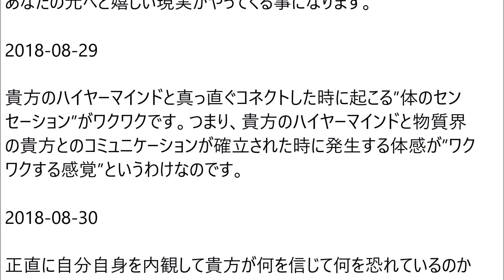バシャール名言集85（2018年8月・ネブラさん投稿の記事より）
↑ PLANET NEBULA（ネブラ）さんが、2018年8月に投稿された記事です。

バシャールとは、知らない人に簡単に説明すると、地球人とグレイのハイブリッドである宇宙人（男性）の名前です。

バシャール名言集85（ツインレイ、量子力学、バイオリズムetc.）

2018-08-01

量子力学（クアンタム・フィジックス）は、ある意味精神世界を物理学的に捉える新しいタイプの学問です。昔から存在していた学問ですが、”理想論的”で実際にはあまり受け入れられていない学問でした。しかしここ最近私達の意識が高まるにつれ…

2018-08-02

既に”クラス替え”は完了しています。しかし、クラスはポジティブ地球行きとネガティブ地球行きの”たった二つ”のクラスに分かれているというわけではありません。二つの世界はどんどん分離してお互いに離れていきますが、ポジティブな世界は更に異なるポジティブの平行世界へと枝分かれしています。

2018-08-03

本当に貴方は毎瞬新しい貴方へと変化を遂げています。そして毎瞬貴方は新しい世界を新しい自分で体験しています。しかしなぜ同じような状況が繰り返されるのでしょうか。まるでプログラムされているかのように繰り返し同じ状況が繰り返されるのは一体何故でしょう…

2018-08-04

探し物が見つからない時、それは探し物と貴方の波動がマッチしていないから見つかりません

（中略）

ですから、探し物を見つけたい時や貴方の欲しい望みに対して”失ったもの”や”なかなかやって来ない物”と捉える代わりに、”あるもの”として捉えてあげます。そうする事で…

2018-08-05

ツインソールまたはツインフレームとは男性と女性のそれぞれの性のエネルギーを持つ”魂同士を意味しています。大抵は男女間の関係が多いのですが、しかしそれだけではありません。ツイン同士はまるで自分自身を見ているかのように相手を深く理解する事ができるだけでなく…

なぜならば、ツインソールはもともと一人の人間として物質界に生まれた経験を持っている事にあるからです。つまり、一つの魂から男性と女性の二つのエネルギーが分離し、それによって二つの魂が誕生しています。ですから、ツインソールは元々”自分であった”もう一人の自分と出会う事を意味しているのです。

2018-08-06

”意味が関連づけられていない”という状況は、引き寄せられてくる出来事に関して”貴方自身”が意味づけをしてゆけるという事を意味しています。つまり寄せられる出来事は常にニュートラルであって…

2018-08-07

ネガティブな選択をする人達もポジティブの選択をする人達と同様に、自分にとって最適な選択をしていると考えているからこそ”そちら側”を選択しています。ですから、彼らにとっては”ポジティブな選択”をしていることを意味しています。

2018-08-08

貴方の独特な自己表現は貴方のワクワクの中にあります。貴方のワクワクは”貴方そのもの”を表すエネルギーですから、貴方を最も輝かせてくれるエネルギーでもあります。ですから貴方の心がワクワクする事とは、エネルギー版の貴方を表現（自己表現）している事を意味しています。

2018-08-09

これからやってくるハイブリッドの子供達は、現在生まれてくる地上に生まれるスターシードの子供達と一緒に様々な創造をしてゆくことになります。

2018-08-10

私達は浄化と手放しを繰りかえす事で”現在の自分”を造り上げています。つまり、古い自分をちょっとずつ手放して新しい自分へと徐々にすり替えている事を意味しています。なぜならば、古くて重たい自分では新しい世界（地球）に行く事ができない事にあるからです。

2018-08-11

ミラクルは私たちの手の内にあるのです。ミラクルだと捉えられてきた事は、実際は”ごく自然現象”を意味しています。つまり、私たちの意識はミラクルが普通に存在する波動域にやってきている事を意味しています。

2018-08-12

貴方の元に起こるすべての事柄にはちゃんと”意味”がある事を知ってくださいとバシャールは話しています。”意味のないランダムな出来事”が起こる事はありません。貴方が体験する必要があるからこそ引き寄せられているのです。ですから、貴方の元に引き寄せられる出来事を無理やり変えようとせず…

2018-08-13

本気の想いは空っぽな社交辞令の何百倍ものパワーを持っています。つまり、何百倍もの影響力を持っている事を意味しています。ですから、貴方の本当の想いを言葉に乗せて言葉をかけてみましょう。たったそれだけの事で、何百倍もの濃厚な人間関係を築ける事になります。

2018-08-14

来世の人生から今世で学んだ事柄を初めから学び直す必要は無くなります。つまり、今世で得た”気づき”を引き続き来世へ持ち越す事ができるようになる事を意味しています。例えば病気を体験する事で病気の人の気持ちを理解できるようになりますが、来世の貴方は初めから…

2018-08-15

『ありのままの自分』とは自分らしくいる事を意味しています。自分らしくいる事とは心に”愛と光”を持ったハイヤーマインドの高い意識の貴方を指しているのです。貴方が貴方らしく生きる事、貴方が自分を愛して受け入れる自分でいる事、それが『ありのままの自分』の正体です。

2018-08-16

私達の持つ五感を通して作られたこの世界は、まるでプログラムされているかのように物事の展開が1種類の1タイプに絞られているように見えます。しかし、”1種類の1タイプの動き”は実は無限の可能性の中のたった一つの可能性に過ぎません。その事に気がつき始めた私達は…

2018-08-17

私たちそれぞれにはユニークなバイオリズムを持ちます。朝に強い人もいれば午後になってやっとエンジンがかかる人もいます。逆に、週の終わりになると途端にエネルギーが上がり、週初めにエネルギーが萎えてしまう人もいるでしょう。

自分自身のバイオリズムを掴むと…

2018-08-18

貴方が体験する現実は貴方の意識で作られています。貴方の意識が単調で、ルーティーン化されているからこそ単調な日常を過ごす事になるのです。

（中略）

”今まで”とはちょっと違う日常を作り出すには、貴方の意識を変えてゆく必要があります。一番てっとり早い方法は、行動パターンを変えてあげる事です…

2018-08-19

永遠の命の存在である私達は、一時的に物質界へ訪れ各々の想いに沿った体験を経験しています。魂によっては細かいディテールに及ぶブループリントを決定してからやってくる存在もしますし、外枠だけ決めて後は自由！という魂も存在しています。いずれにせよ…

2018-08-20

例えば、貴方の日頃の行いに対して報酬が出されるとします。その報酬が”幾ら”だったら妥当だと感じるのか自問自答してください。

『千円ですか？』に対して『もちろん！』と即答できるのであれば、貴方にとって妥当の金額です。でも、『100万ですか？』と言った時に…

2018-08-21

私達の身体の細胞は常に『大いなる全て』のソース（源）のエネルギーとコミュニケーションをとってくれています。心臓や呼吸のように、私達が意識しなくても勝手に”健康エネルギー”をダウンロードして身体の健康を保ってくれています。これは何歳になっても衰える事はありません…

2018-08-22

貴方が次に体験したい事は、今ここの貴方の意識に”種”として存在していない限り芽として出てくる事はないのです。つまり、体験につながる事はありません。ですから、貴方が体験したい世界があるのであれば、その体験したい感覚を”種”として意識に根付いている事が肝心です。

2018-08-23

”今ここの貴方”の心の行方をしっかりモニターしてみましょう。心臓部分に手をあてて、その部分に愛と光が灯っているかを確認してください。毎日何度でも確認して心の所在を確かめてあげます。そうする事で、心に光が灯らない事がとても不自然に感じられてくるようになります。

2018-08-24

貴方は独自の方法で波動を上げています。つまり、自分と異なる”要らないお荷物”を徐々に独自の方法で手放し、どんどん身軽になっているのです。新しい4次元密度の世界では、貴方以外の”要らないお荷物”をチェックインさせてくれません…

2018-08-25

貴方が誕生させる想いは、必ずエコーのように貴方の元へと戻ってくる事になります。愛する人に対して愛と光の”思いやり”で接すると、貴方にも同等の”思いやり”が戻ってくる事になります。また貴方の意識内に対立する想いがあれば、それも外側に…

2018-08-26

私達は新しい世界へ移動する道すがら、自分に必要ないエネルギーを手放しています。

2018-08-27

バシャールの言う”期待しない”を違った言葉で言い換えると”『無条件の愛』で受け止める”という意味になります。『無条件の愛』は執着する感情ではありません。

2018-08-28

幸せ＝満足感を意味しています。満足するさま、満たされるさまを感覚としてずっと持ち続けているだけで、貴方の意図する現実（幸せや喜び）がやってこれる事になります。ですから、あなたの欲しい現実を手にした時、どんな感じがするのかを具体的に思い描くだけで…

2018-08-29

貴方のハイヤーマインドと真っ直ぐコネクトした時に起こる”体のセンセーション”がワクワクです。つまり、貴方のハイヤーマインドと物質界の貴方とのコミュニケーションが確立された時に発生する体感が”ワクワクする感覚”というわけなのです。

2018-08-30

貴方の信念は貴方の現実を作り出すフィルターの役目をしています。例えば貴方を家だとします。家のベンチレーションにはフィルターが装着してあります。でも、ネガティブ信念でいっぱいのフィルターが装着された家は、部屋の中がネガティブ・エネルギーで充満されてゆきます…。

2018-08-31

実際の時間の経過が３時間だった所、貴方の体感時間が１時間だとしたら、自分軸の貴方の世界ではたった１時間しか経過していない事になるというわけなのです。

（中略）

年齢の割に非常に若々しい人は、まさにこのメカニズムの中で生きています…

※日付けは、PLANET NEBULA（ネブラ）さんが記事を投稿された日付けです。
引用文を見て、興味を惹かれたら、ぜひぜひ全文を読んでみてください。
生活に直接役立つ情報や、心を安定させてくれる情報、やる気や活力を起こさせてくれる情報がたくさんありますよ。

※引用させていただいた文は、PLANET NEBULAさんが投稿された記事の文そのままの引用がほとんどですが、要約している箇所が少しだけあります。